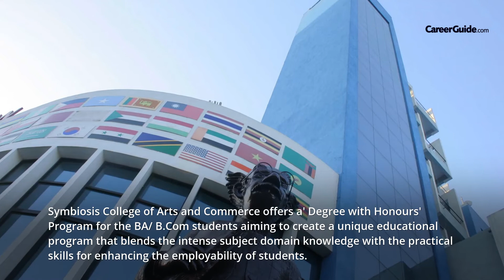College Review: Symbiosis College of Arts and Commerce, Pune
Here is a review of Symbiosis College of Arts and Commerce, Pune, know all about the courses, campus, ranking, and all the important aspects which make this college what it is...